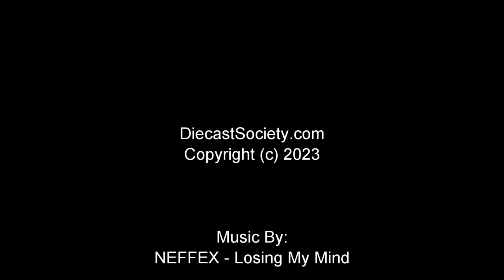Un-Boxed: GT Spirit Nissan R390 "Street Version"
One of the latest from GT Spirit, and a first in 1:18.  Our thoughts on the model along with detailed photos to come!